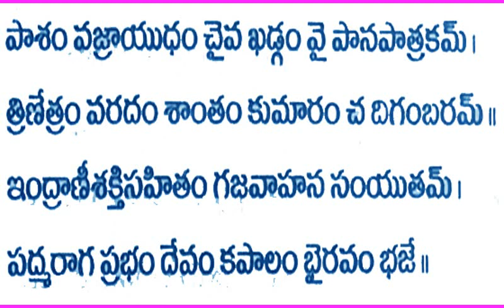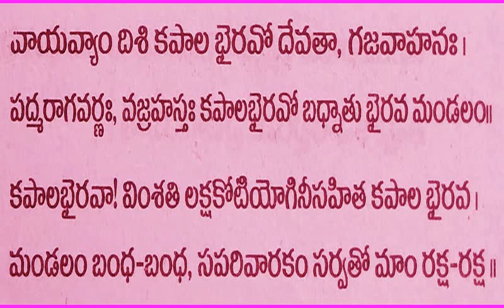వాయువ్యయా దిశి దిగ్భంధన శ్రీ కపాల భైరవ మంత్రసాధన vayuvyayadigbandana mantram Kapalabhairawa